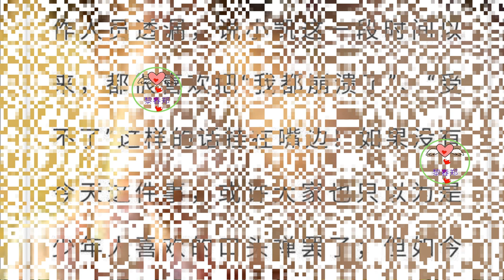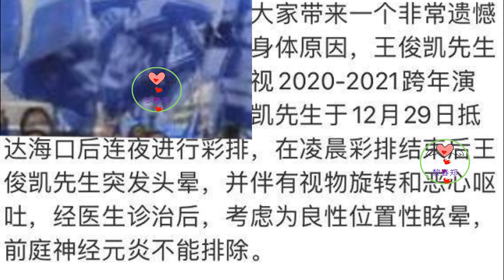[黎春郑 2023 年 1月17日] 王俊凯为戏暴瘦20斤，彩排头晕呕吐被送医，无奈宣告退出湖南跨年晚会